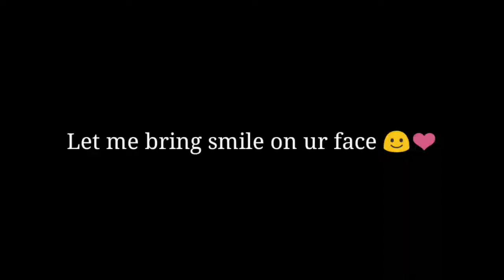TRY NOT TO LAUGH CHALLENGE | 😂🔥PUBG MOBILE FUNNY MOMENTS - SEASIDE POISON